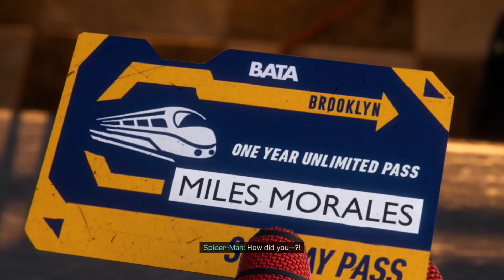Pretty smooth for the most part! 🕷(Marvel's Spider-Man: Miles Morales) [Part 4]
Intro:
Lighting Animation from Videezy.com
Galiver Sans Obliques font by xxjjoosengx0xx
OST: Won't Give Up from Marvel's Spider-Man Miles Morales

Outro:
Song - 24 Hours by Young Weight (Available on YouTube, Spotify, & Apple Music)
Beat Prod.Fly Melodies & Tory  (Leased License)

Music YouTube, Spotify, & Apple Music - Young Weight